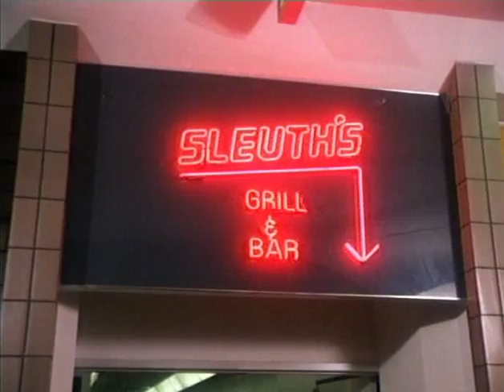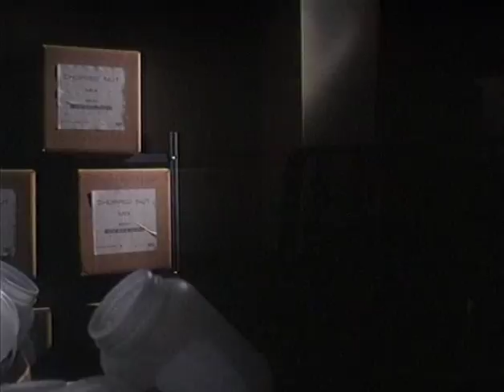Phantom of the Mall: Eric's Revenge I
Phantom of the Mall: Eric's Revenge (1989)
Derek Rydall, Kari Whitman, Pauly Shore